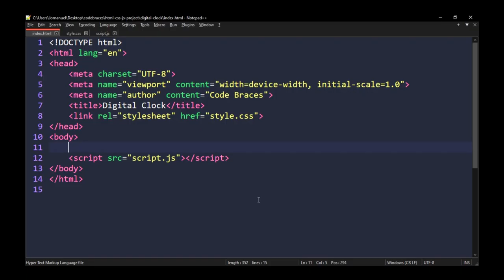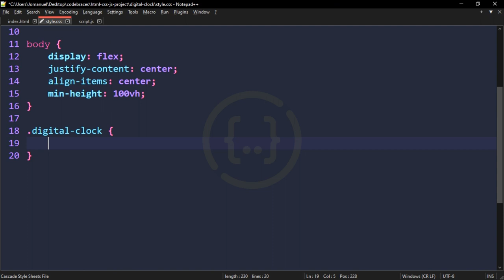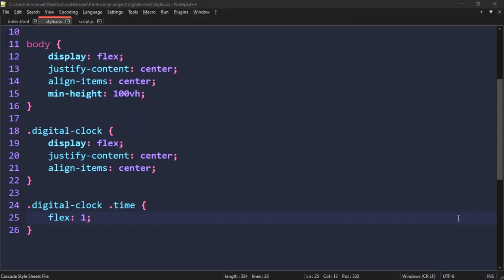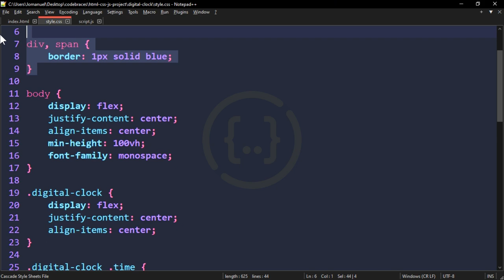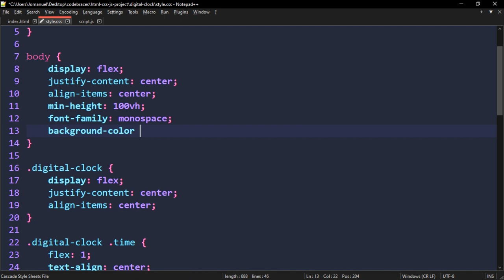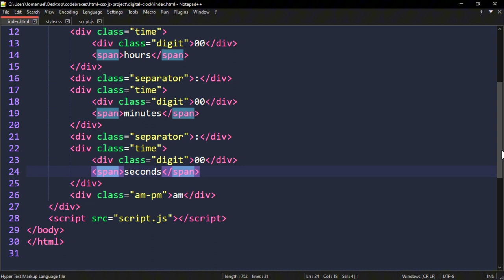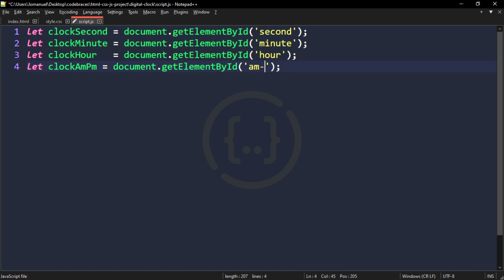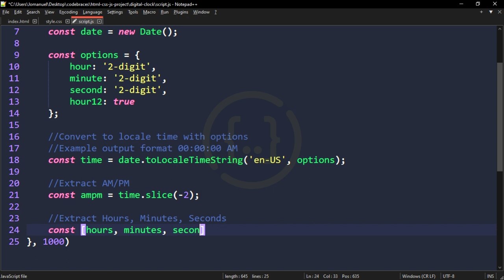Create Digital Clock In HTML CSS JS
"Learn making your customize digital clock using html css and javascript with few lines of code."

🎞Video Timestamps:
0:00 Preview
0:08 Structure of Digital Clock HTML
1:30 Aligning the div using Flexbox CSS
2:12 Adding fonts
4:34 Adding Colors and Background Color
4:58 Make the text glow
5:22 Finally the clock functionality using JavaScript

⚠️ Important Notice:
This video is a silent journey through the code, perfect for those who prefer to learn without commentary, focusing solely on the development process.

👩‍💻 Why This Format?
I understand that everyone has their unique learning style. Some find music and words distracting, while others thrive on detailed explanations. This video caters to visual learners and those who appreciate the tranquility of coding in silence, making it a perfect fit for focused learning sessions or background inspiration.

💬 Got Questions or Feedback?
Your thoughts mean the world to me! I'm all ears and here to support your coding journey.

💡  Code Smart NOT Hard 💡
🚀 Until Next Time, Keep Coding and Be Awesome! 🚀